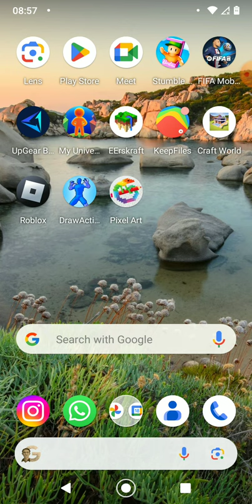ai ai ai os nomes do mapa